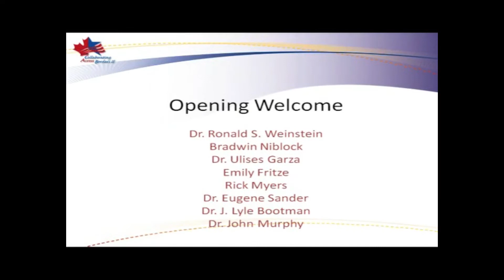Conference Representative. Minimally Invasive and Robotic Surgery at the CAB III Meeting..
Dr. Ulises Garza, post doc fellow with the Division of Minimally Invasive & Robotic Surgery, was invited to represent his home country of Mexico at the third biennial joint conference, Collaborating Across Borders III (CAB III). In past years, this joint conference was a collaboration between the Unites States and Canada; this was the first year that Mexico was represented. The meeting was held Nov. 19-21 at the Hilton El Conquistador Golf & Tennis Resort, Tucson AZ. To read more about CAB III visit their